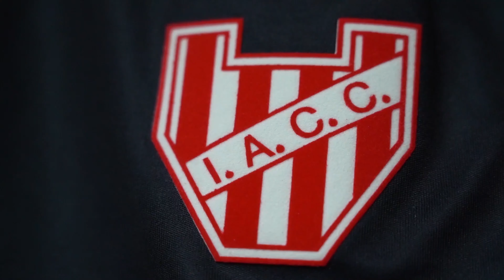Nueva temporada. Nueva Marca. Nueva Remera.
Presentamos la nueva camiseta titular de básquet de la Gloria!!!
"LA" es la marca propia de Instituto que nos vestirá en este nuevo desafío que comienza el 24 de septiembre con el Super 20.